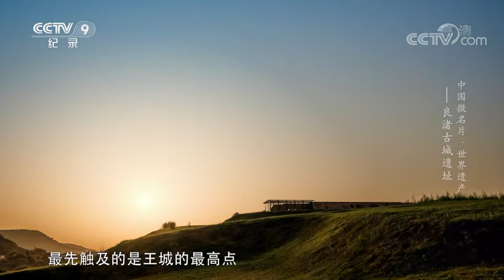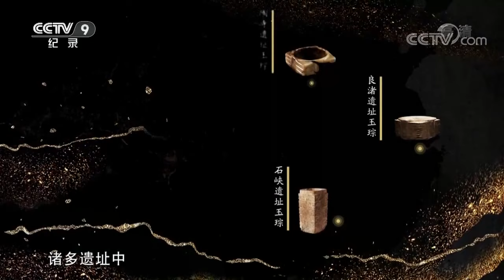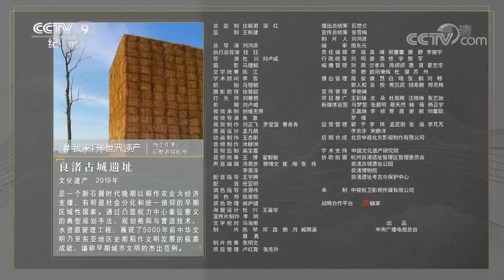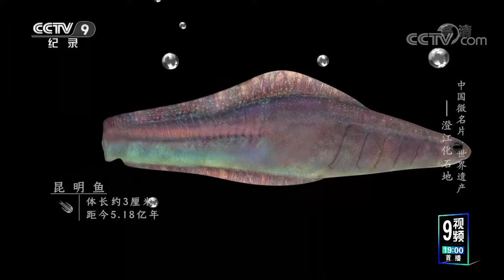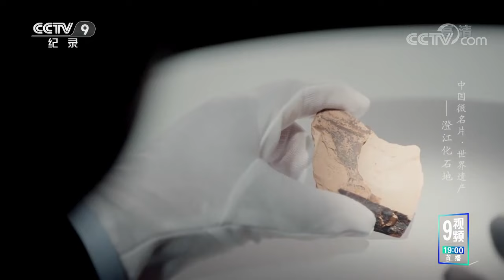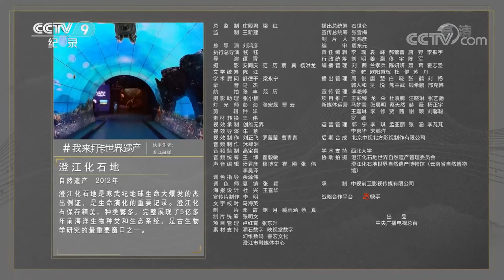《中国微名片——世界遗产》（第一季 连播版） 第三集 被称作“音乐之岛”的鼓浪屿 最具幸福感的事就是沐浴在东西方音乐的和声之中沉醉！【CCTV纪录】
本期看点： 鼓浪屿，被称作“音乐之岛”。鼓浪屿式的幸福，是穿行于万国建筑之林，是沐浴在东西方音乐的和声之中。登临鼓浪屿，聆听岛上最优美的旋律。

■□节目简介■□
本片第一季从全国55处世界遗产中，精选出15处，包括：北京皇家祭坛——天坛、云冈石窟、左江花山岩画文化景观、苏州古典园林、杭州西湖文化景观、澄江化石地、红河哈尼梯田文化景观、湖北神农架、鼓浪屿历史国际社区、良渚古城遗址、大足石刻、云南三江并流保护区、福建土楼、四川大熊猫栖息地、周口店北京人遗址。